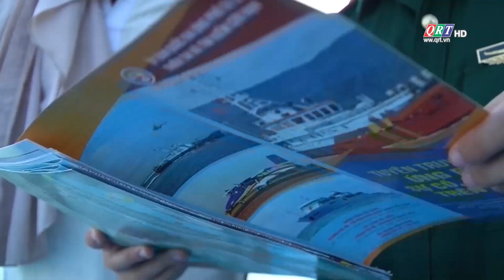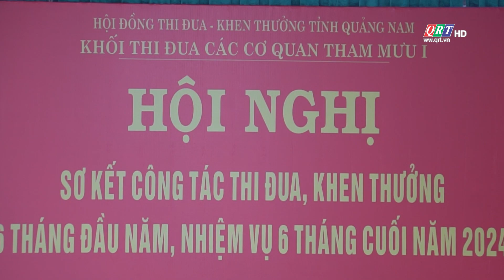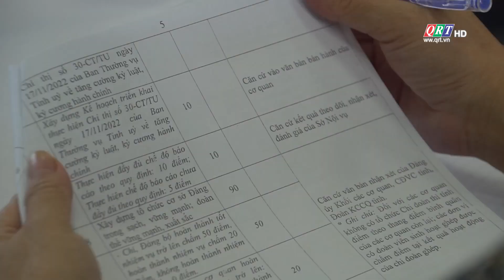Thời sự tối || 01.8.2024 || QRT